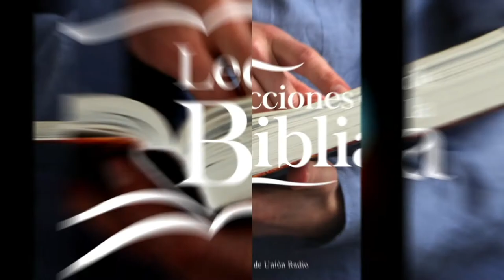EL MINISTERIO DE MOISÉS - LECCIÓN DE ESCUELA SABÁTICA 03 OCT. 2021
La lección de este día se titula "El Ministerio de Moisés", una vez más en los labios del Pr. Ever Roblero.